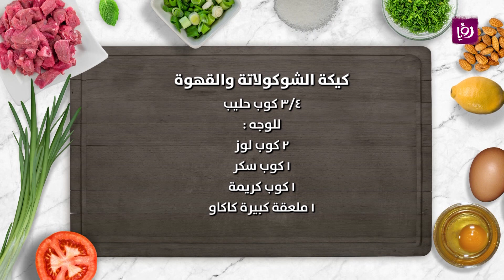كيكة الشوكولاتة والقهوة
كيكة سهلة وغنية بالمكونات الشهية

مطبخ رؤيا